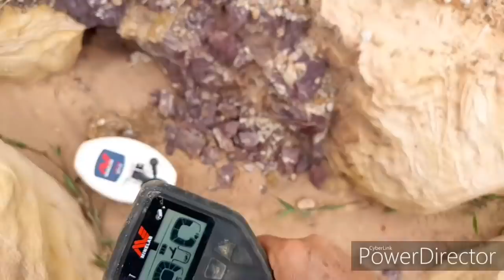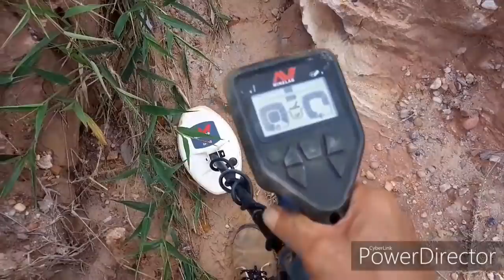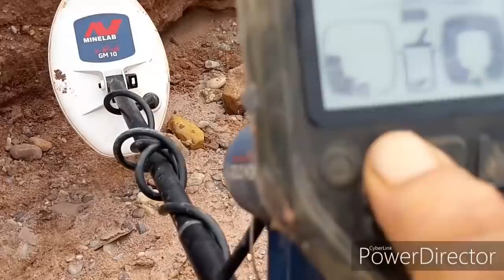ACHEI UM PIQUÁ COM OURO E OUTROS OBJETOS